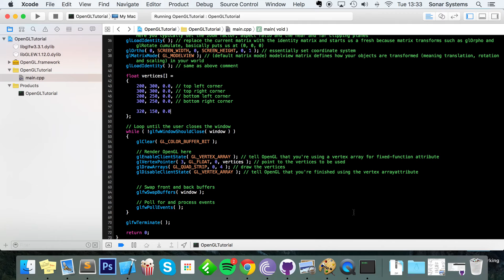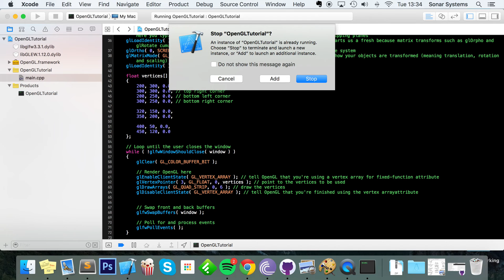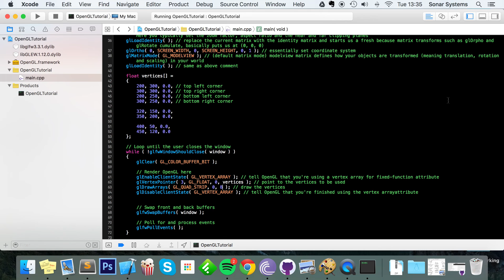OpenGL Tutorial 14 - Drawing A Quad Strip